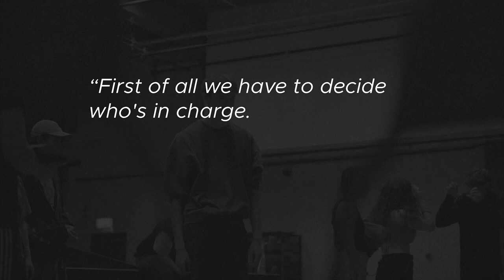Lord of the Flies - Language analysis with Patrick Dineen (Jack)